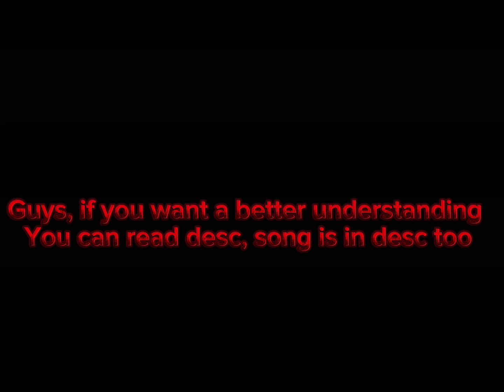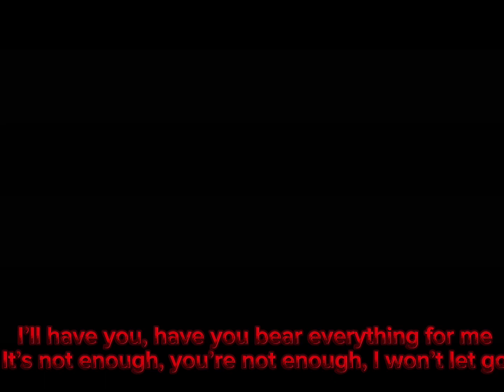Aishite/ Love me you say? ||Imaginary!AU || My!AU || GLMV|| TW|| Read desc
Imaginary!AU
The person shown on the video at the start, is a experiment and didn’t know how to show emotions he is a perfectionist and a future agent

The person who was kidnapped,he wants to suicide because he was kidnapped when he was 10 and was treated as a slave, one day the building the kidnapper was in with him burned down he managed to escape but his house also burned down no one he knows has survived

The last person is the person shown mourning over a dead person at the cemetery, his biological parents died and was adopted by an abusive parent who forced him to study,he wanted to do arts but was forced to do science math, etc.. he fear dark and lonely places,he hides his sadness behind a smile

Song-Aishite by Kikou covered by Chogakusei
Apps used- IbisPaint and Capcut